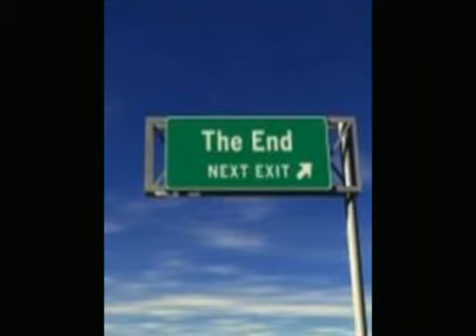M.E.I. 2011 faenza enver è statotuttobello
finale per qualcuno!!